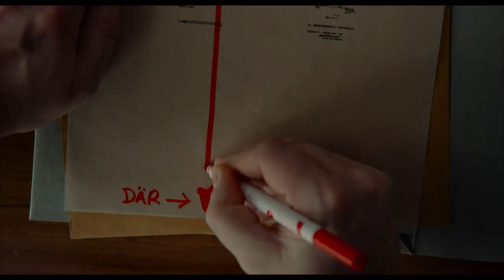DIE JÖNSSON BANDE | Trailer deutsch german [HD]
| "Die Jönsson Bande" (Trailer deutsch german) | Kinostart: 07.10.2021
DANKE! :)

Offizieller deutscher Kino-Trailer zu dem Film "Die Jönsson Bande".

Originaltitel: Se upp för Jönssonligan
Comedydrama, SE 2020
Filmverleih: Studiocanal Filmverleih
Filmlänge: 122 Minuten
FSK-Altersfreigabe: ab 6 Jahren
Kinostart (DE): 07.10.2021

Schauspieler/Darsteller: Henrik Dorsin, Anders Johansson, Hedda Stiernstedt, David Sundin, Sven Ahlström, Dilan Akrawi u.a.

Regisseur: Tomas Alfredson

Nach einem missglückten Raubüberfall landet Charles-Ingvar "Sickan" Jönsson im Gefängnis. Nach seiner Entlassung muss er mit Erschrecken feststellen, dass seine Bande zu gesetzestreuen Bürgern geworden ist. Sickan muss also auf eigene Faust weitermachen. Die Verbrechensvermittlerin Anita beauftragt ihn mit einem einfachen Einbruch, doch wie Sickan bald erfährt, geht es dabei um etwas viel Größeres: den Raub der Kronjuwelen! Er braucht die Hilfe seiner früheren Komplizen, um den schwierigsten Raub in der Geschichte der Bande zu bewerkstelligen.